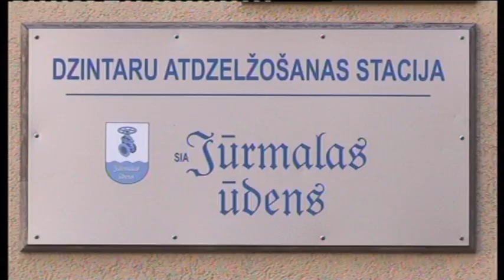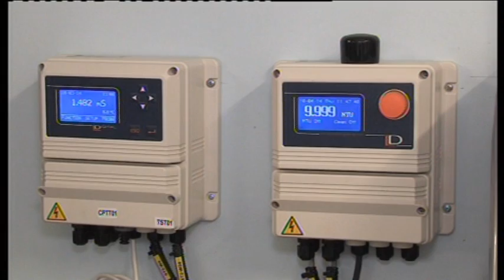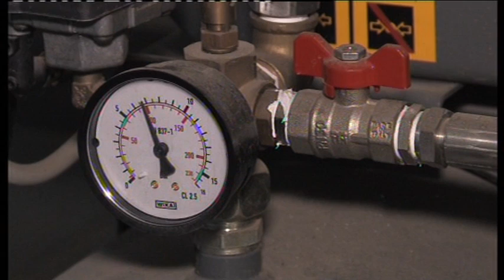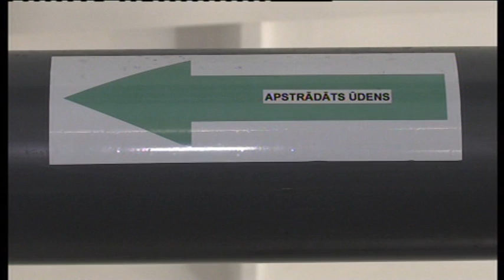"Jūrmalas Ūdens"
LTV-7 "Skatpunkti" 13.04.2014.